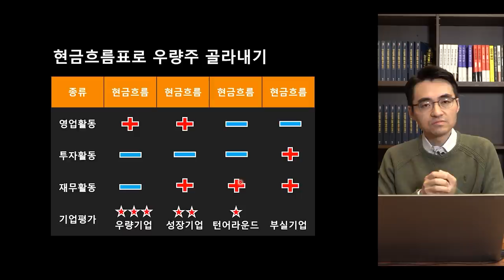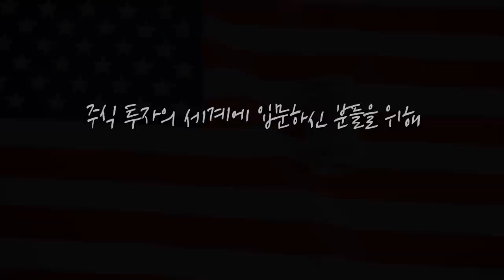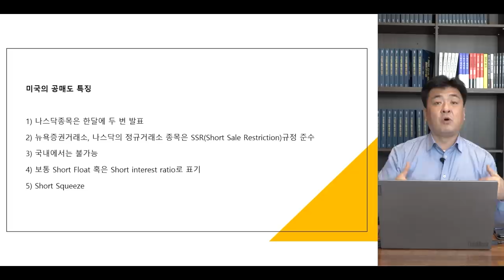[뉴스3] LG·SK 배터리 2조 합의···바이든 "美 노동자·자동차산업 승리"